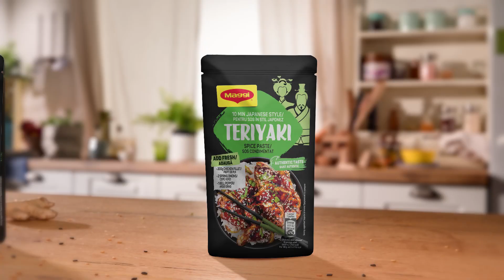MAGGI Hrvatska - Jednostavna MAGGI Teriyaki piletina na japanski način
Otkrijte okuse Azije i dovedite japansku kuhinju u svoj dom! Predstavljamo našu aromatičnu MAGGI Teriyaki pastu za kuhanje, napravljenu od paćljivo odabranih sastojaka za autentično iskustvo okusa. Sa samo nekoliko jednostavnih sastojaka možete napraviti ukusnu Teriyaki piletinu koja će oduševiti vaše nepce. MAGGI Teriyaki pasta ima autentičan okus inspiriran japanskom kuhinjom.
U samo nekoliko jednostavnih koraka možete napraviti ukusnu Teriyaki piletinu koristeći našu MAGGI Teriyaki pastu za kuhanje. Bilo da kuhate za sebe ili poslužujete ukusan obrok svojim najmilijima, ovaj će recept zasigurno zadiviti svojim autentičnim okusima i praktičnom upotrebom.

Prijedlog recepta:
1. Za početak narežite pileća prsa (file), mladi luk i papriku na tanke ploške.
2. U tavi zagrijte žličicu ulja i pirjajte povrće (papriku, mladi luk) na srednje jakoj vatri 3-5 minuta. Pustite da postane mekano i lagano se karamelizira. Kad su gotovi, ostavite ih sa strane.
3. Zatim u istu tavu dodajte još jednu žličicu ulja i pecite piletinu na jakoj vatri (3 min) pritom pazeći da bude kuhana i dobro zapečena. Kada je piletina pečena, dodajte MAGGI Teriyaki pastu i kuhajte još 2 minute na srednjoj vatri. Umak će prožeti piletinu svojim bogatim i pikantnim okusima, stvarajući odličnu teksturu glazure. Savjet kuhara: Poslužite Teriyaki piletinu još vruću s rižom i pospite sjemenkama sezama i mladim lukom. Uživajte u odličnoj kombinaciji mekane piletine, pirjanog povrća, te bogatog okusa MAGGI Teriyaki umaka.
*Nema potrebe za dodatnom soli

Kreativne i ukusne ideje za recepte za više inspiracije i raznolikosti pri kuhanju možete pronaći na